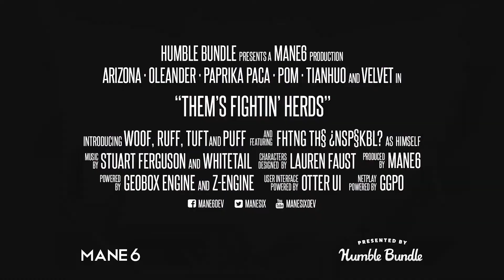QNU - Fightin' Herds Injustice 2 TMNT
Another Quick News Update about the TMNT trailer for Injustice 2, Fighting Herds and some BlazBlue Cross Tag Battle DLC news too.
Yang and Blake will be free DLC so stop the worry about that RWBY fans and the game will still come out May 31, 2018. The TMNT look really good and confirm that you can only switch your main turtle during the select screen before a match because their gear loadout determines the turtle you get. And if you have BlazBlue Central fiction, Guilty Gear Xrd Revelator 2, or Skullgirls 2nd Encore.on Steam, you can get some cool lobby avatars but non for DBZF tho!

All footage own by Main 6, ARC SYSTEM WORKS & NetherRealm Studios.

PSN ID: Lord-Pr0_Game

The Hidden Truth Remix ~Outro
by Yasunori Mitsuda & remixed by @Pakdakid